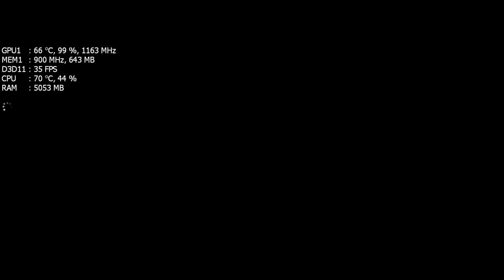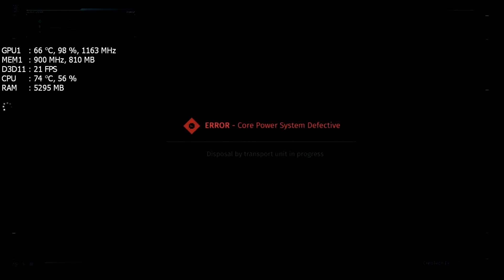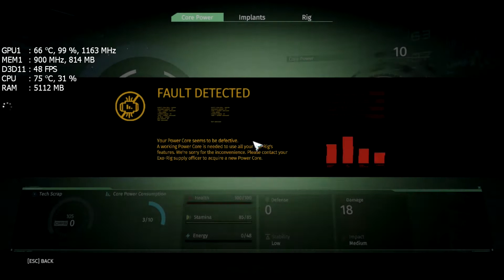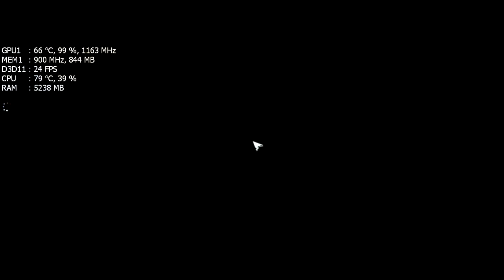The Surge Demo on HP Pavilion 15-ab032TX, Custom Setting 720p, Core i5 5200u + Nvidia Geforce 940m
Hi guys Just testing my laptop and since there aint much Vids on Youtube about this laptop thought i would post some...

Game setting for this video
Resolution = 1280x720
Graphic Settings = Custom
Without Recording
Avg FPS =  26.8
Recording  = Msi Afterburner

While recording the fps drops, i cant do anything about that...

Also Tried The Following Settings

Resolution = 1280x720
Graphic Settings = Low
Without Recording
Avg FPS =  30.6

Resolution = 1280x720
Graphic Settings = Medium
Without Recording
Avg FPS =  24.5

Resolution = 1280x720
Graphic Settings = High
Without Recording
Avg FPS =  19.6

Amazon INDIA -
Flipkart INDIA -

Amazon US
Amazon UK
Amazon INDIA
Flipkart INDIA

My Laptop
HP Pavilion 15-ab032TX
15.6 inch Full HD Anti-Glare Led Backlit Display
5th gen Intel Core i5-5200U @ 2.2Ghz with Turbo Boost upto 2.7Ghz
16Gb DDR3  Ram @ 1600 Mhz  (8Gb added later)
1TB  SATA HDD @ 5400 Rpm
2 GB Nvidia GeForce 940m Graphic Card

Links to laptop Star Wars Edition
Amazon  US -

Links to laptop for India
HP Pavilion 15-ab032TX  -  (1080p) screen

Thanks ..